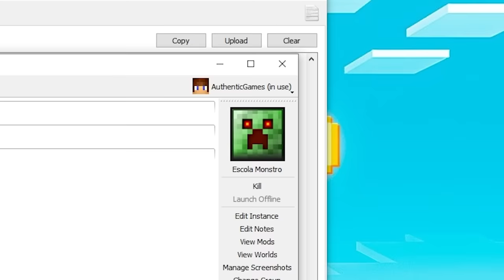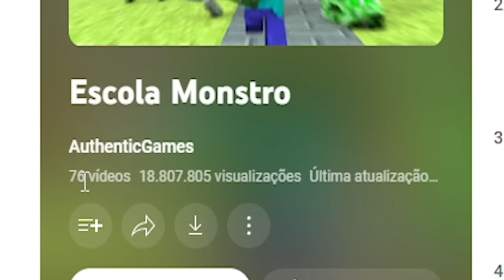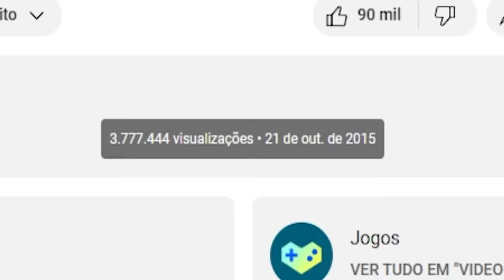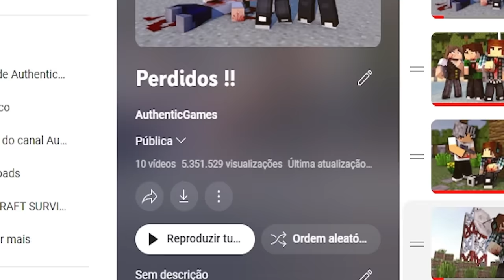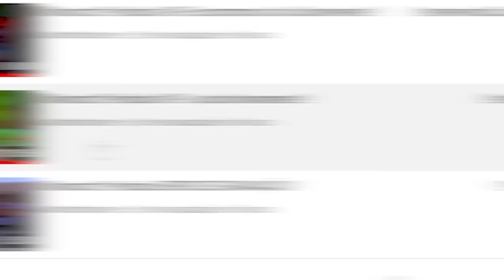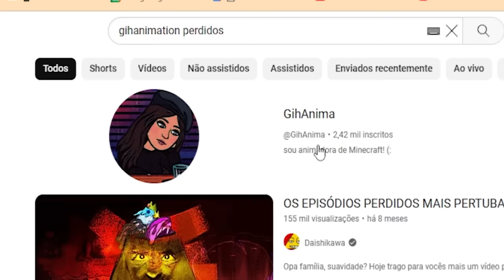🧟 ESCOLA MONSTRO & PERDIDOS EP.10 - MINECRAFT 2024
Em mais um vídeo nostálgico no Minecraft 2024, revisito mapas épicos como Escola Monstro e Perdidos no Minecraft! 🎮 Vamos lembrar momentos marcantes com os youtubers Godenot, Spok, Jazzghost e Nofaxu que participaram da série Escola Monstro do AuthenticGames, onde nos transformamos em mobs do Minecraft (Creeper, Zumbi, Esqueleto, Aranha, Enderman, Blaze) em uma escola no Minecraft onde instalamos e baixamos diferentes tipos de mods do Minecraft. E mostro finalmente o tão aguardado episódio 10 de Perdidos no Minecraft, uma série onde embarcamos numa aventura inspirada em Lost, onde alguns passageiros do avião precisam sobreviver na ilha perdida do Minecraft. 🏝️

🛍️ LOJA AuthenticGames:

📚 LIVROS AuthenticGames:

🚨 *LINKS IMPORTANTES* 🚨

Au7h3n71cG4m35